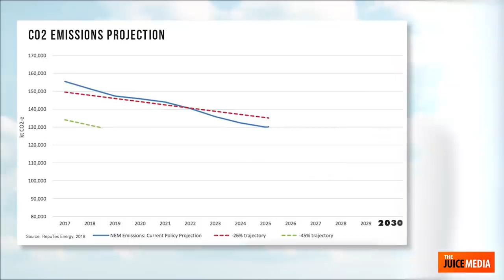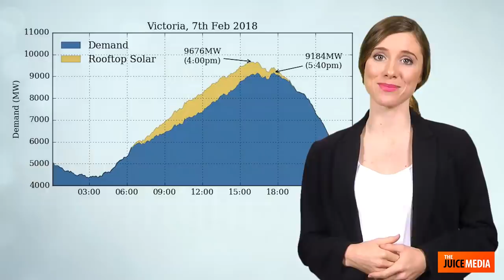Honest Government Ad | Renewable Energy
The Australien Government has made an ad about its renewable energy policy, and it's surprisingly honest and informative.

👉 Tell the Federal Government to get out of the way of renewables

-*- Ways you can support us to keep making videos:
-- Tip us in Bitcoin: bc1qevsxr6a8uytqj63fjemdyevjkctnj3tlk3r9cq

🙏 Shout outs to our Patron Producers: Dirk Kelly, Amel Tresnjic, Waeress, Nicholas-B, Richelle-R, Anna Hathis, Rumpole c cat, Tom Mettam, Anon-H, IDontHaveTimeToWork

👉 CREDITS:
- Written & created by Giordano for The Juice Media
- Performed by Ellen x voice by Lucy
- Thanks to Geoff Tosio and Adso for script input
- Matt N, Ben Wild & Dbot and Dave for quality controls
- Produced with support from Greenpeace Australia Pacific

👉 FURTHER READING:
These are sources I've found really helpful in learning about Renewables (I'll keep adding to this list):

👉 TRANSLATIONS:
- Danish by Mabeli
- French by Julie
- Serbian by Tamara